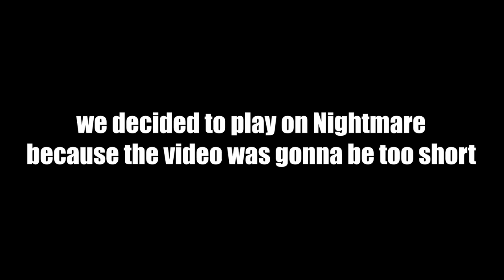HE'S BACK AND HE'S STILL RUTHLESS | In Silence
ruthless but a bit dumb ngl...
The Boys:
Jayven - ShatteredNug
Sebastian - ShatteredSeb
Ethan - ethanissabot
Naz - ShatteredNaz
Ayden - CardThoughts

(Time-lapse) Phonic Youth & Veeshy - Arcade Highs